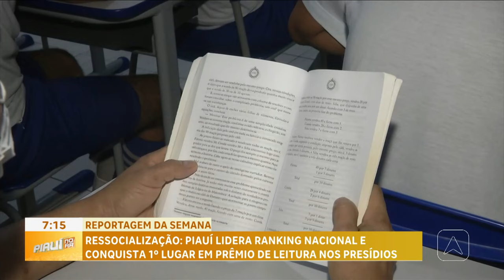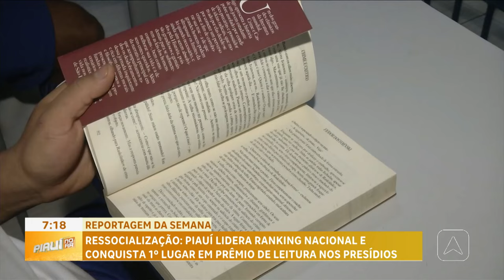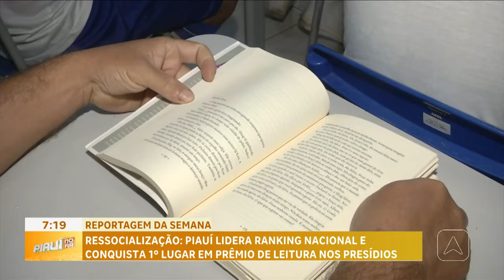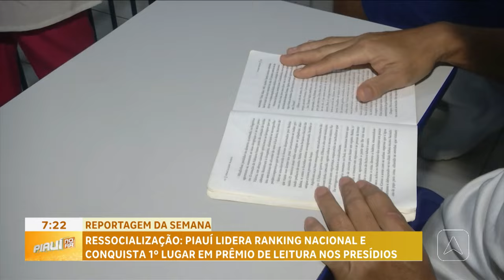Reportagem da Semana: ressocialização